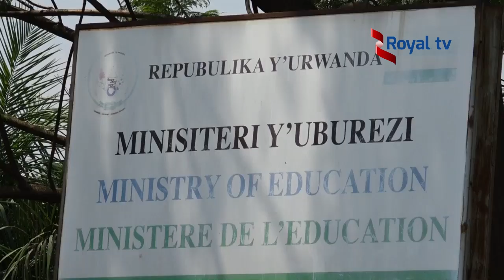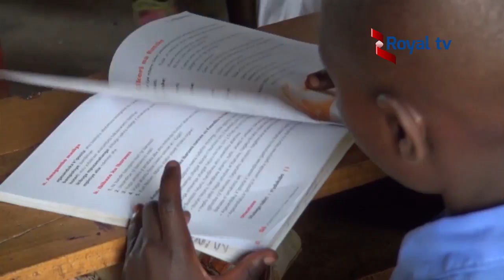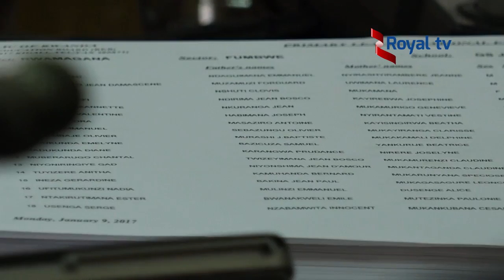Amanota ya Primaire na Tronc commun yasohotse: Abakobwa baratsinze cyane